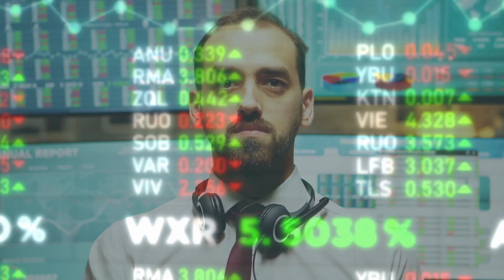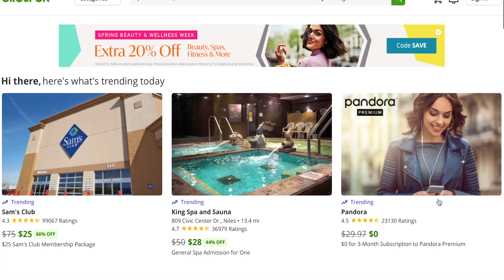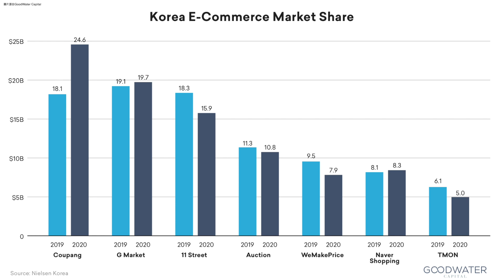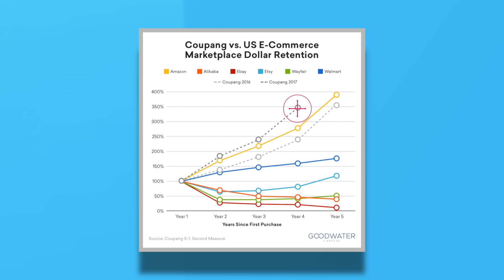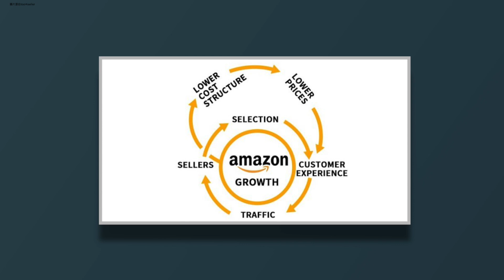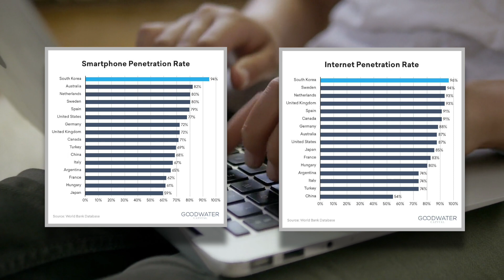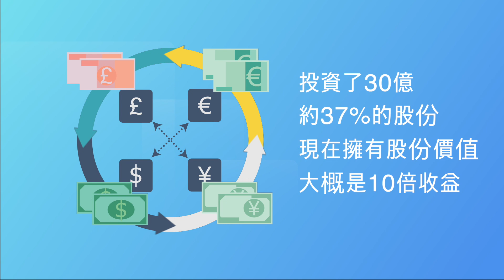韓國版“Amazon”電商平台Coupang上市當天股價飆升❗️一起來看看這家公司經營狀況㊙️【科技新創/產業報告】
3月11號，被稱為韓國版Amazon的Coupang上市，這個公司IPO的價格定在35美元，上市當天股價曾經飆升到63.5美元，最終收盤在49.25美元，現在這家公司的市值大約920億美元，成為2014阿里巴巴在美國上市以來，美國規模最大的海外公司IPO紀錄。今天我們來看看這家公司的基本情況以及經營狀況。